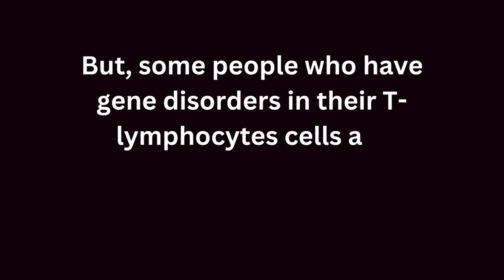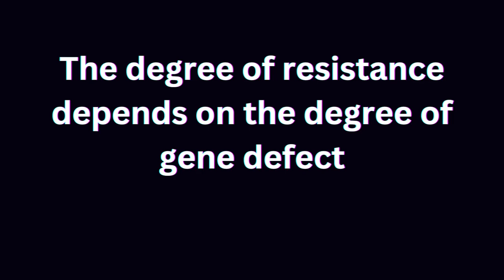Can any blood type protect against HIV | Blood group Vs HIV infection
No, blood type alone does not protect against HIV infection. HIV can infect individuals of any blood type, and prevention methods such as safe sex and needle exchange programs are crucial.

While blood type does not affect HIV susceptibility, individuals with a rare genetic mutation called CCR5-Δ32 have higher resistance to HIV. However, this mutation is extremely rare and does not provide complete immunity.

1. Looking for a healthy PRODUCT to boost your Immune System? No worries! Q Shield Immune Booster+ has got you covered. The best way to avoid getting sick is by boosting your immune system.

2. Satisfy your partner in bed. HIV is related to stress and anxiety and generally poor quality of life in some people. Lots of our patients have reported low S=X power in bed. Some have lost their s=x mood and do not enjoy lovemaking anymore. Do not lose hope, just try this supplement and enjoy your steamy sessions again:

3. Stop hiv from developing into AIDS. HIV could quickly develop into AIDS the final stage of hiv infection. People with AIDS can only live for a maximum of 3 years only unless they are on hiv treatment. But, you can stop hiv from progressing to AIDS, and prolong your life for more additional years. Also, stop HIV-related fast aging problems. Use these supplements and be happy again.

4. Cure your AIDS-SKIN: Do not allow your skin to be damaged or ruined by HIV-AIDS related infections. Stop your body and skin from appearing very aged due to hiv.

TOP VIDEOS.

# hiv_treatment